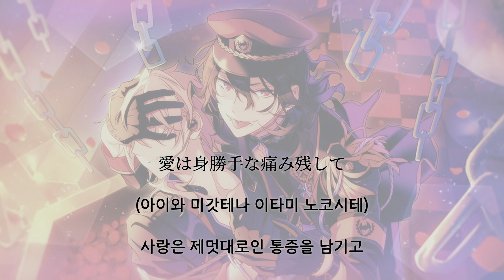사쿠마 레이(朔間 零) 「Bloody Moon Vampire」 가사/歌詞